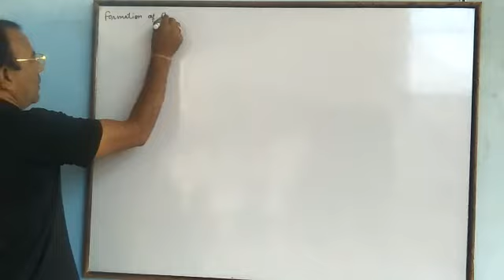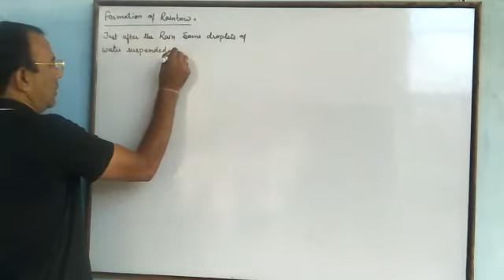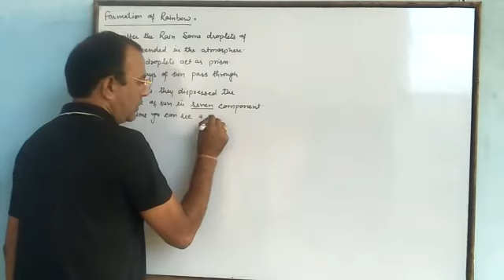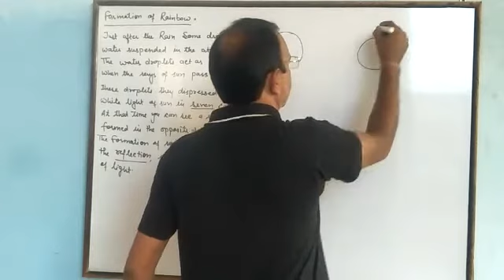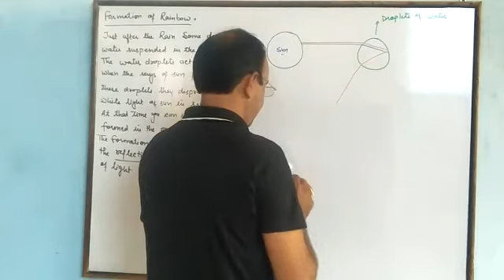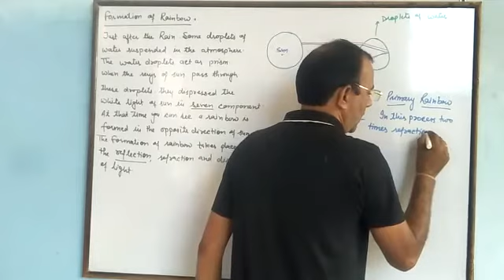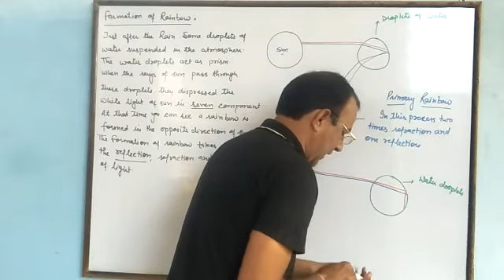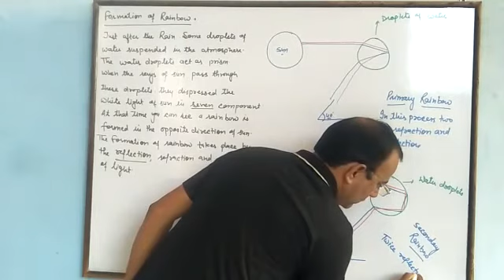Human Eye and Colourful World {Part 7} 10th Class